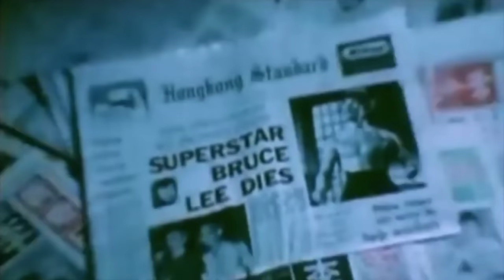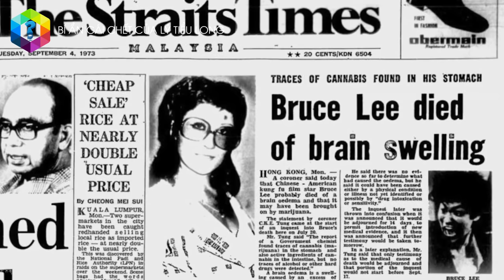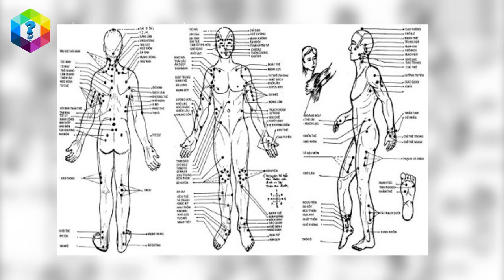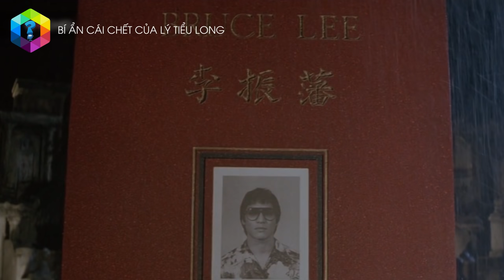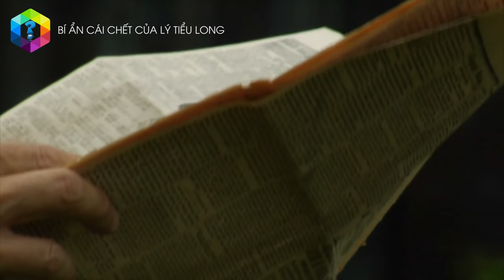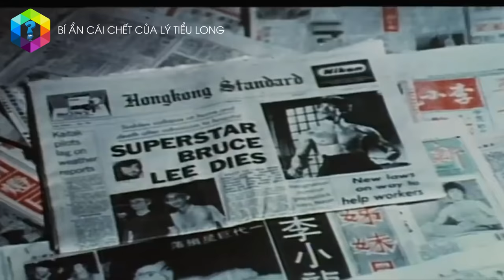Bí Ẩn Cái Chết Của LÝ TIỂU LONG- Thuyết Âm Mưu "Điểm Huyệt Hẹn Giờ"- Top 1 Khám Phá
Sự ra đi đột ngột của huyền thoại võ thuật Hồng Kông -  Lý Tiểu Long đã khiến thế giới bàng hoàng và hàng loạt thuyết âm mưu được đồn đoán. Trong đó, nhiều người tin Lý Tiểu Long bị "điểm huyệt hẹn giờ c.h.ế.t" hoặc dính phải lời nguyền ch.ế.t chóc...

Music | We Are Here by Declan DP